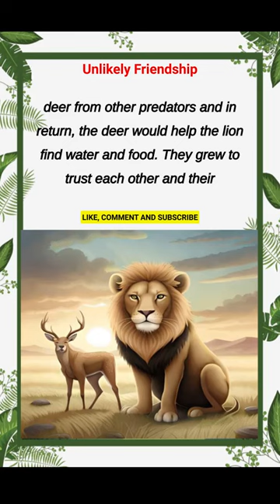English Short Story#shortstories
Others:
Football skills
She cut off her daughter's hair
Acchi
Bismillah Bismillah
Chudail chudail
Bhoot ke cartoon
Cranes
Daya
English stories for listening
Mama